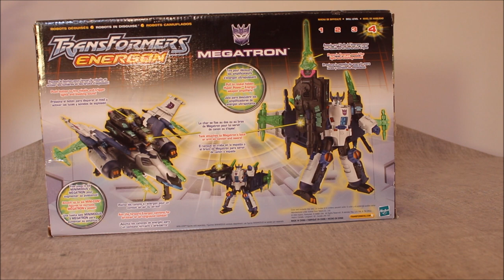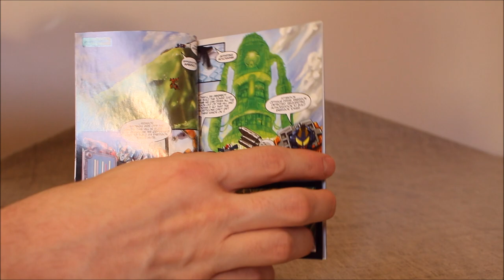Transformers Energon Megatron - GotBot True Review NUMBER 517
This time I look at the Transformers Energon super class Megatron! This iteration of the Decepticon leader comes from the Unicron trilogy. He is both been influenced by many earlier characters and has also influenced later versions of himself. As a toy, the figure is solid and made from robust plastic. There is a surprising amount of articulation, considering his massive backpack kibble. The conversion is unexpectedly easy and he includes various lights and sounds features. While certainly imposing for his time, how well does he still stack up several years later?